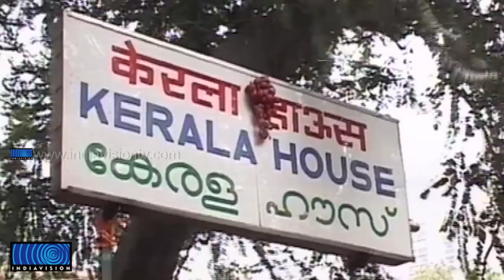Hidden Camera at bathroom in Kerala House: Employee dismissed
ഡല്‍ഹി കേരള ഹൗസില്‍ മൊബൈല്‍ ക്യാമറ വിവാദം. ട്രാവന്‍കൂര്‍ ഹൗസിലെ ഡോര്‍മെട്രിയിലെകുളിമുറിയില്‍ ദൃശ്യങ്ങള്‍ ചിത്രീകരിച്ച താല്‍ക്കാലിക ജീവനക്കാരനെ പുറത്താക്കി. വിദ്യാര്‍ത്ഥികളോട് അപമര്യാദയായി പെരുമാറിയതിനെ തുടര്‍ന്നാണ് ജീവനക്കാരനെ പിരിച്ചുവിട്ടതെന്ന് കേരള ഹൗസ് അധികൃതര്‍ അറിയിച്ചു.